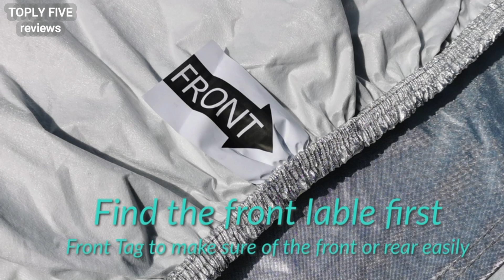Top 5 Best Car Cover In 2021 On Amazon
1.Kayme 6 Layers Car Cover
2.Morhept 6 Layer Car Covers
3.MARZAHAR 4 Layer Car Cover
4.Motor Trend Car Cover
5.Autsop Car Cover

★Best Amazon Today's Deals
★Try Audible and Get Two Free Audiobooks
★Gift Cards for Someone Special